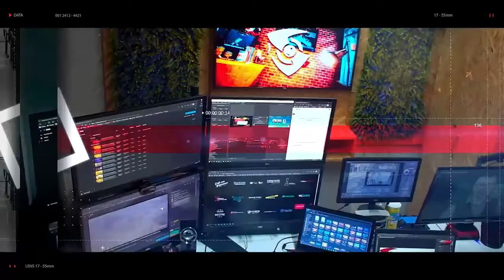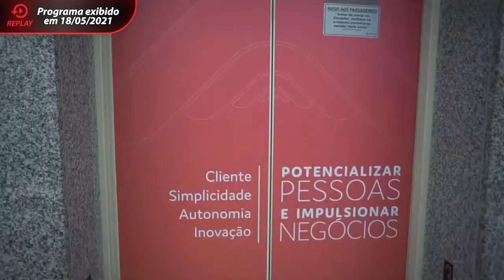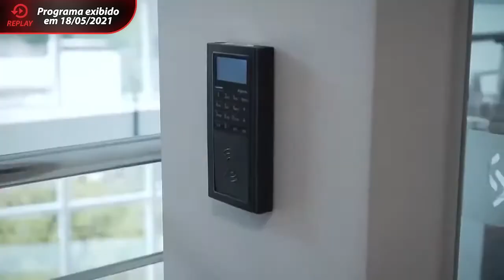Alexandre Chaves - C4i | Integrando a Segurança com Adalberto Bem Haja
Convidado: Alexandre Chaves - C4i

O Integrando a Segurança tem o propósito de compartilhar ideias e conceitos que ajude os integradores do mercado de segurança eletrônica, de forma consigamos ter um mercado unido, forte e que a percepção de valor dos clientes para os nossos serviços, seja cada vez maior.

Quem comanda o Integrando a Segurança é o Adalberto Bem Haja, que é Engenheiro Eletrônico, com MBA em Gestão Estratégica e Econômica de Negócios pela FGV, empreendedor desde os 17 anos, CEO da BHC Sistemas (uma empresa integradora de soluções), investidor em mais de 40 startups de diversos seguimentos e além de mentor de pequenas e médias empresas para evoluírem suas gestões.